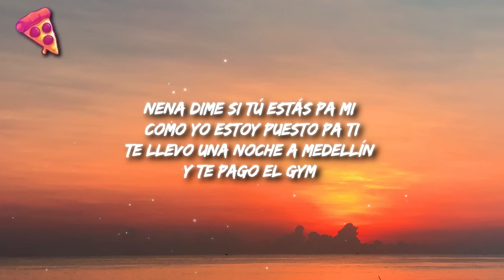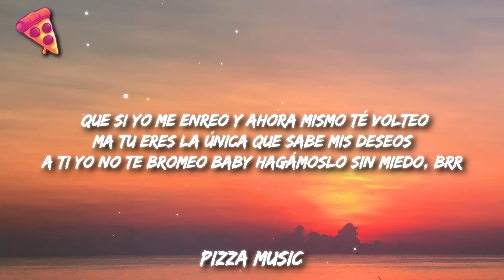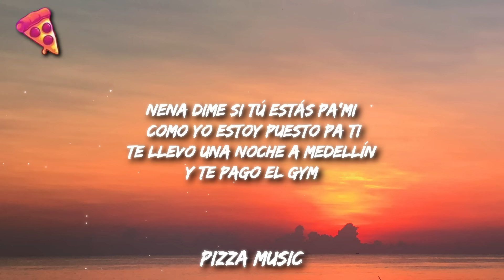Cris Mj - Una Noche En Medellín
Cris Mj - Una Noche En Medellín (Letra/Lyrics)

Cris Mj - Una Noche En Medellín (Letra):

Nena dime si tú estás pa mi

Te voy hacerte completa
Está buscando que yo le meta,
Ya llegamos ala meta

Y me puse las Balenziaga
Mami no te hagas
Vente paca tú eres brava
Me gusta porque eres malvada
No está operada y así mata las miradas

Saca su juguete
to ya saben quien le mete
Tu sabes no ando al garete

Si tú quieres yo te pago el gym
Te llevo al mándarin
Y te hago blin blin
Mi iPhone suena rin rin

Que yo me la robe y formemos pariseo
Ami me gusta el rebuleo ati te gusta el bellakeo
Como yo ati te leo así que toma el guaracheo

Que si yo me enreo y ahora mismo té volteo
Ma tu eres la única que sabe mis deseos
A ti yo no te bromeo baby hagámoslo sin miedo, brr